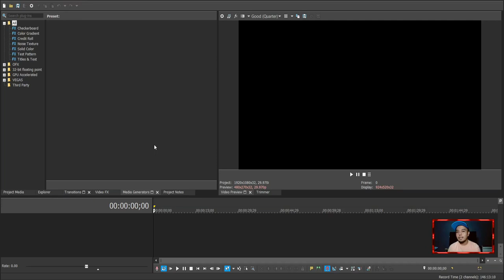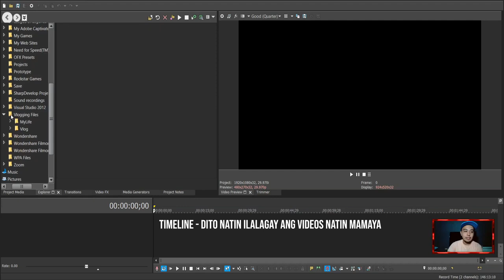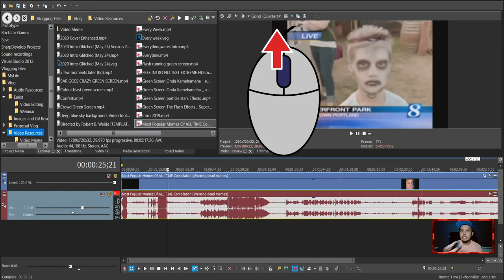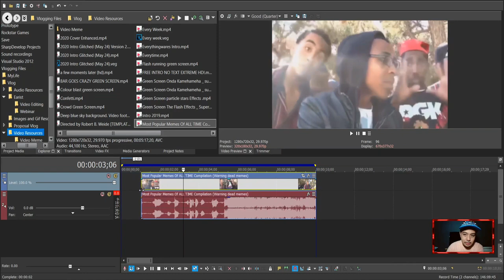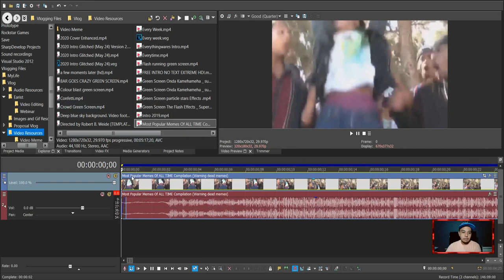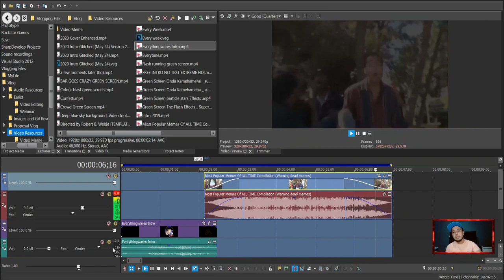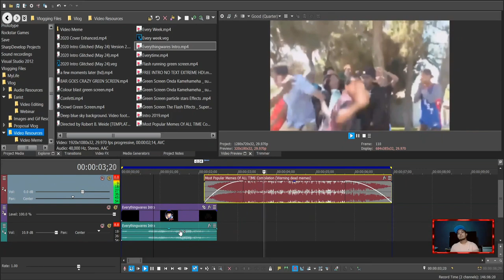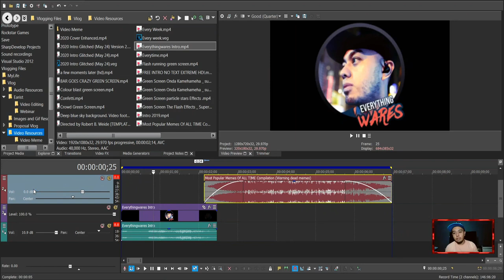Basic Video Editing Tutorial for Vloggers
Learn the very basics in video editing. And start vlogging!